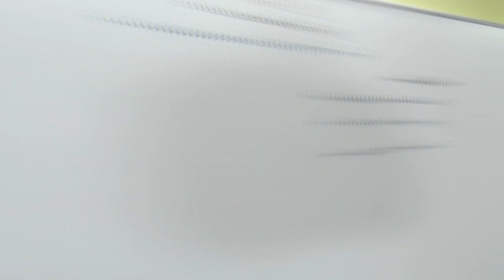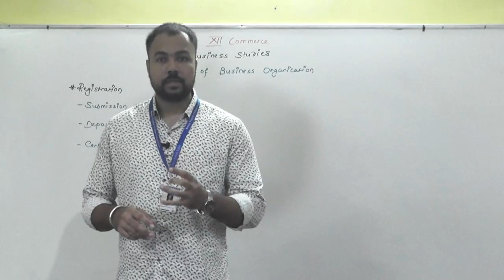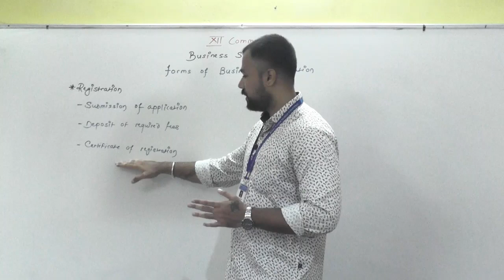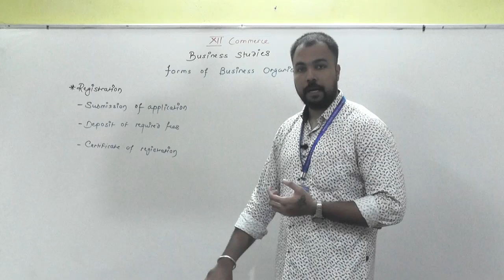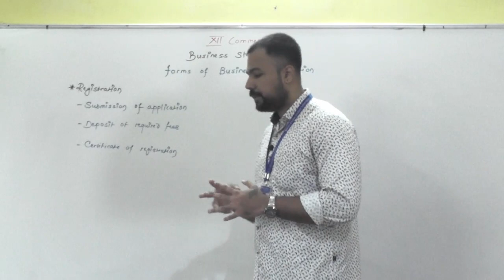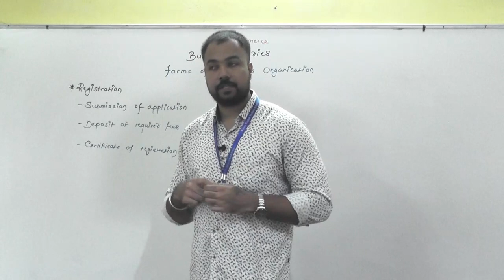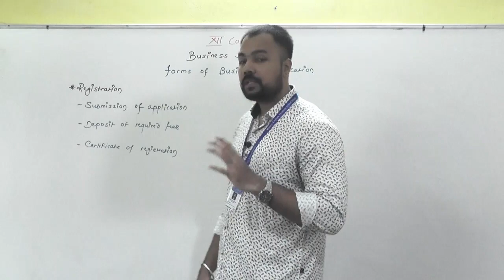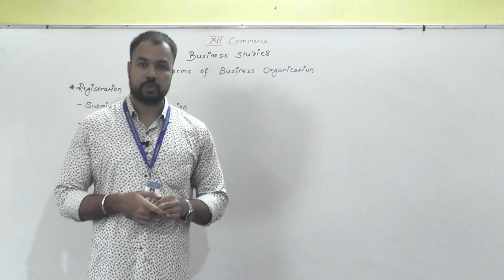Forms of Business Organization Part 9